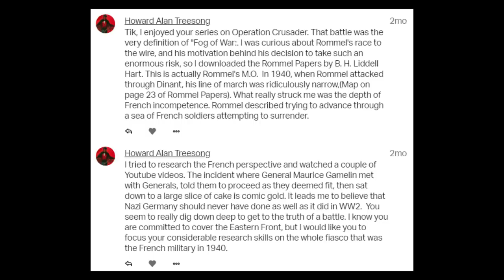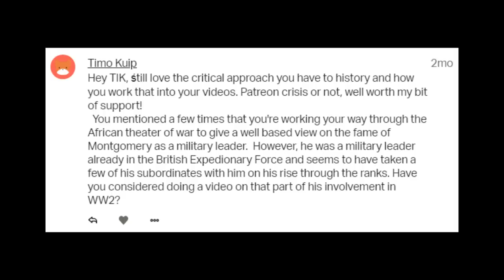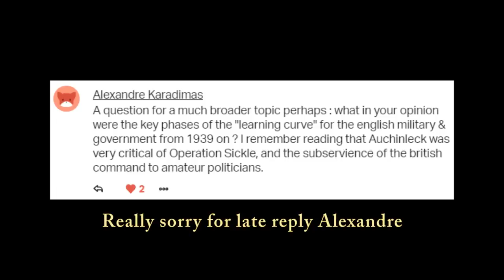Let's Discuss the Fall of France 1940 | TIK Q&A 12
Time to talk about the Fall of France and question the idea that French troops fleed the German panzers because they were suffering from "morale decay".

00:20 Howard Alan Treesong + Marc Dums
Can you discuss the Battle of France and clear up some of the events? e.g. fleeing French troops

29:20 Timo Kuip
Have I considered doing a video on Montgomery and his involvement in France 1940?

35:31 Alexandre Karadimas
What was the "learning curve" for the British government and military from 1939 onwards?

Sources and notes will be in the pinned comment.

My video entitled “Why I'm Passionate about HISTORY and What Got Me Into it”

This video is discussing events or concepts that are academic, educational and historical in nature.